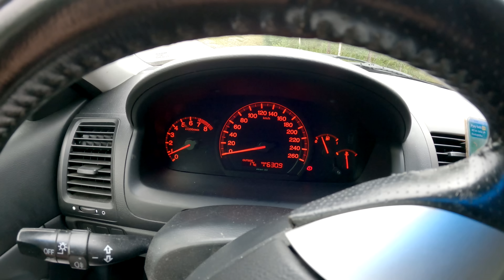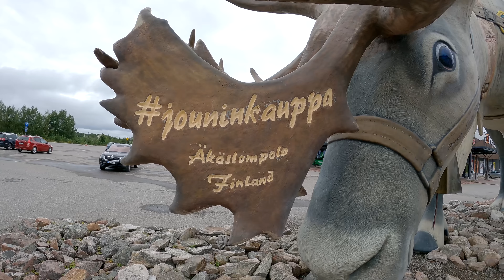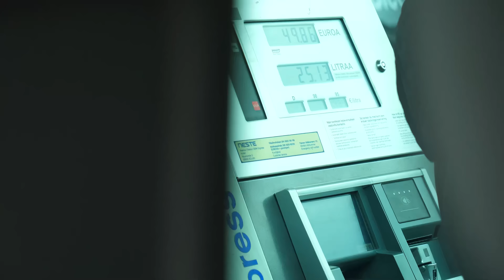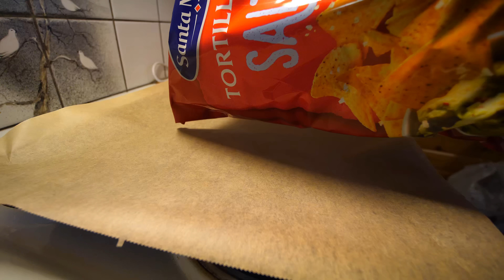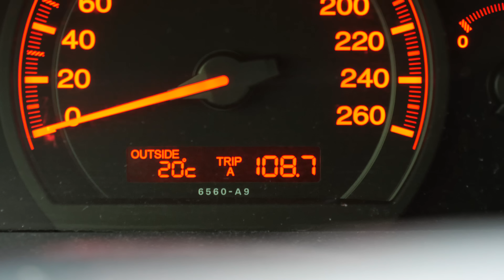KEBAB-NACHOPELTI LAPISSA || Lapin mökkivlogi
♕ Jätä tykkäys, jos pidit videosta ♕

❤ Muistathan myös katsella muitakin videoita, kiitos! ❤